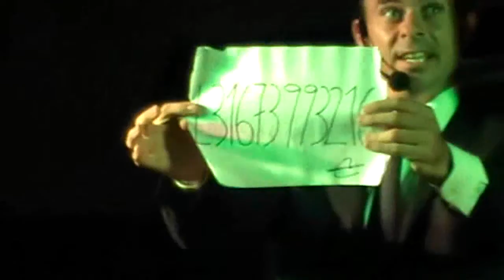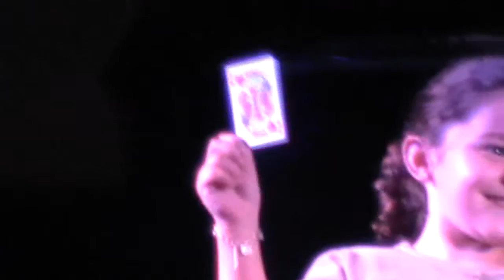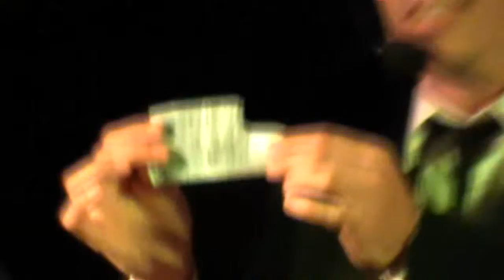FESTA MAJOR DEL PLA DEL PENEDÈS 2012 - ESPECTACLE DE MAGIA I RIALLES